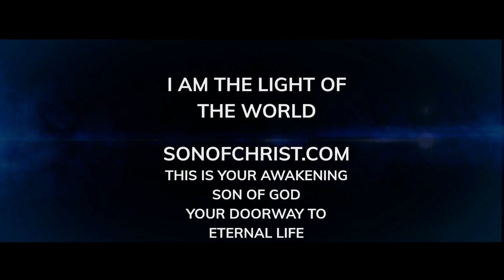How to manifest immortality. CXLI. Review of Lessons 121-122